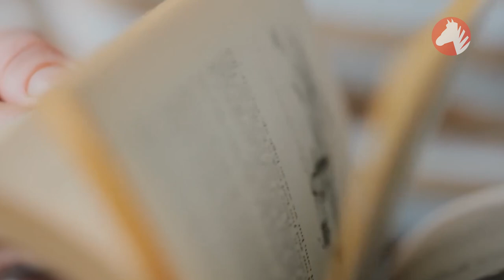Acești MONȘTRI Ai AMAZONULUI Au Fost Surprinși De Camerele Video